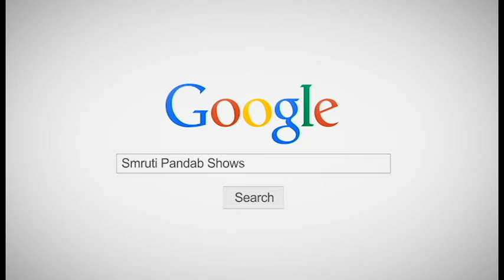ଏମିତି ପକାନ୍ତୁ କାନ୍ଥ ରେ ଝୋଟି ଖୁବ ସହଜ ରେ Kantha Jhoti